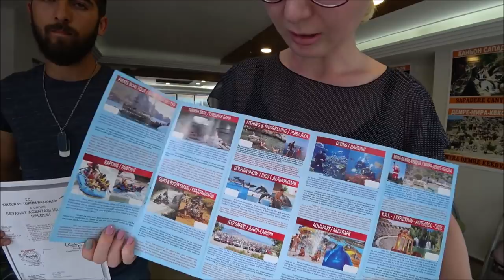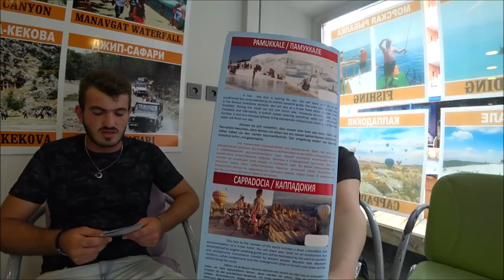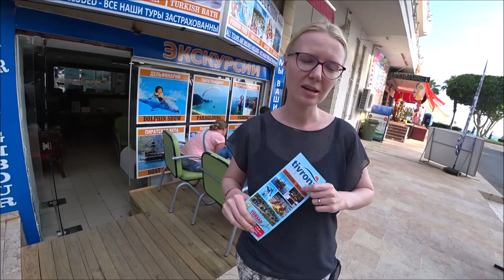Турция: Цены на экскурсии в Аланье. Куда лучше поехать?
Компания Tivrona Tours на рынке экскурсий работает уже более 30 лет.
ℹ️  Цены на экскурсии:
Яхт-тур - 25$ Рафтинг- 20$ Турецкая баня - 20$
Квадроциклы - 20$ Рыбалка - 30$ Шоу дельфинов  - 35$
Джип сафари  - 25$ Дайвинг - 40$ Аквапарк - 30$
Мира-Демре-Кекова - 50$ Сиде-Аспендос - 40$
Сападере - 30$, Памуккале 1 день - 50$, 2 дня - 80$
Каппадокия 2 дн я-  80$, полет на возд. шаре - 130$
Тур в Манавгат - 40$ Параглайдинг - 65$

ℹ️ Facebook
Русская группа на фэйсбуке